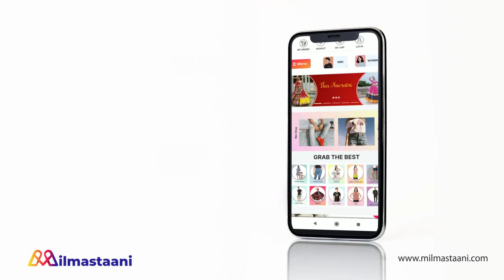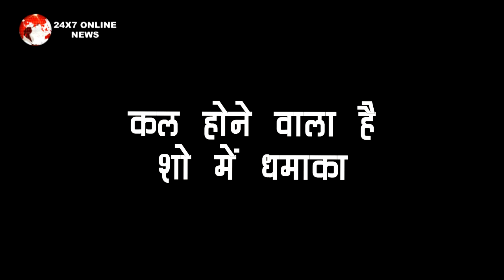IMLI: OH-HO! ! इस बार बुरी फसी शो में MALINI, इस बार होने वाला है असली खेल